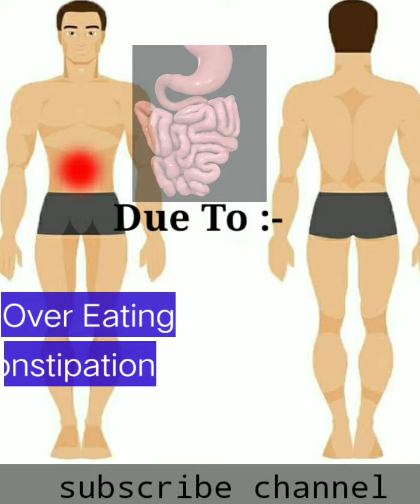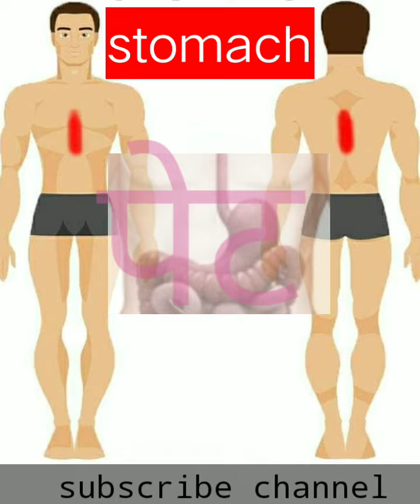😱 इन वजहों से होता है हमें दर्द | Factors Causing Pain in Body | 2021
Hi,frnds
I am ASHISH PRAJAPAT.
This channel is a funtastic channel about facts motivation and many other advantage
Health knowledge
Pain knowledge